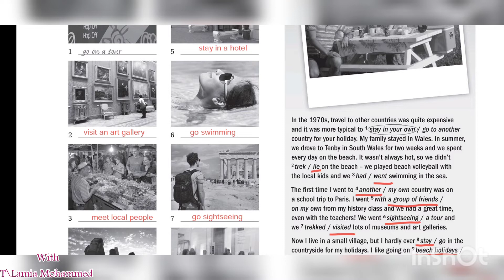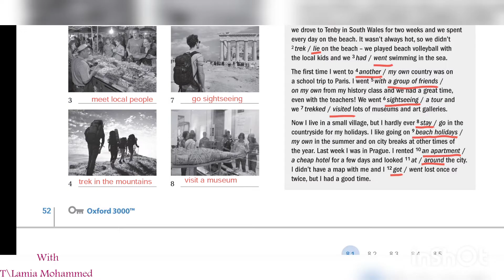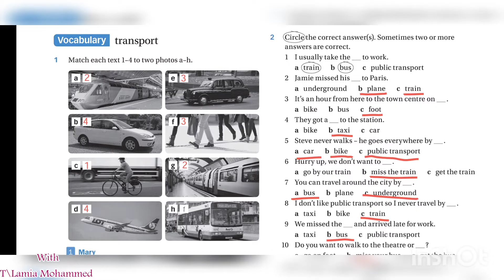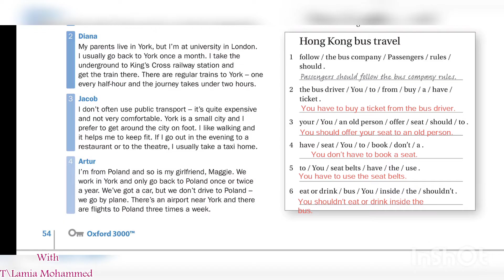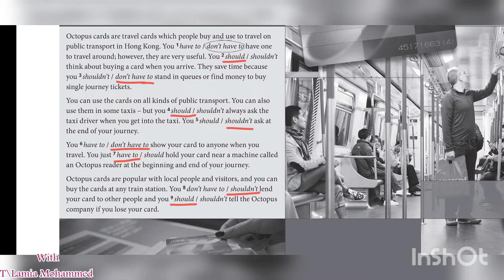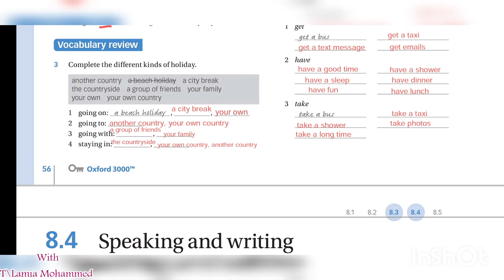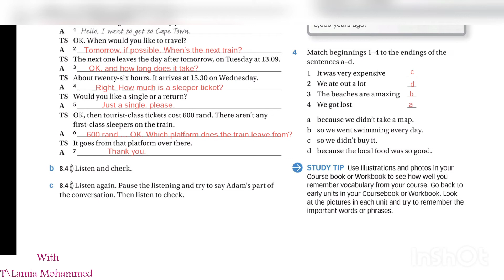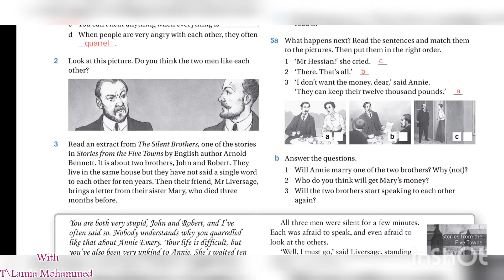"Navigate_A2_Elementary_Workbook_Unit 8 Answers | حل الوحدة الثامنة لكتاب النشاط""